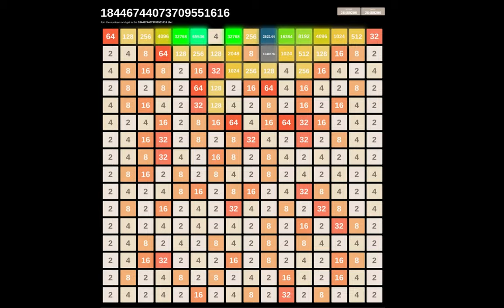2048 | pt 2